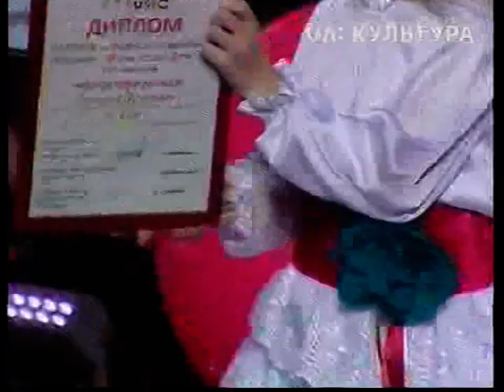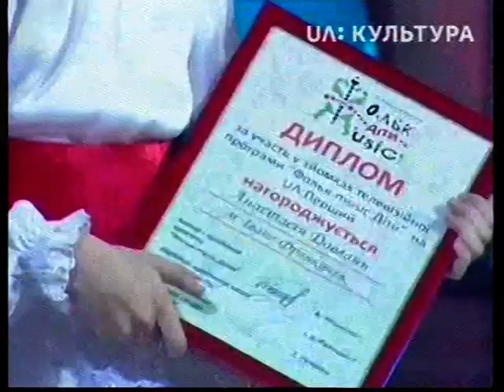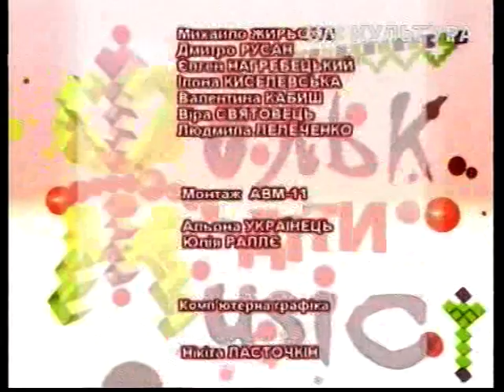Фольк-musik. Діти (15.10.2017)